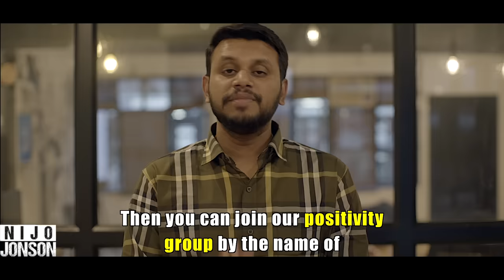Mother In Law Tries To Control Daughter In Law | Nijo Jonson | Motivational Video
If a woman wills to work, then no one should stop her. Be supportive and open-minded and let her take independent choices as she is an adult and can make her own living.

Credits:
Director: Sparsh Dhawan
AD: Sara Singh, Saurabh, Ritika
Script Writer: Rasesh Mishra
Cinematographer: Neeraj Kumar Gautam, Ankur Gupta
Editor: Sandeep Lalit Panwar
Head of Production: Sudhanshu Mishra
Production Assistant: Anjali Tomar
Head of Post Production: Anuj Ramatri
Social Media Manager: Mariyam Alam
Channel Manager: Vivek Rajput

Actors:
Bharti
Manish Panwar
Geetanjali